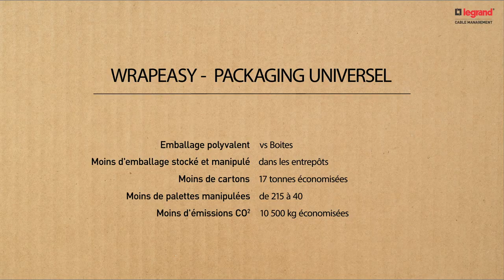Wrapeasy, le packaging universel de Legrand Cable Management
Comment pouvons-nous réduire les coûts et volumes et l'impact sur l'environnement chez Legrand Cable Management ? Avec Wrapeasy, le packaging universel.

Avec seulement 1 pièce polyvalente, Wrapeasy permet 30 pliages possibles.
1 pièce Wrapeasy de Legrand Cable Management remplace 8 cartons !

Moins de carton utilisé et 17 tonnes de matières premières économisées avec Wrapeasy.
Avec Wrapeasy, nous avons donc mois d'emballages stockés dans les entrepôts, et moins de palettes manipulées.

Legrand Cable Management permet de produire moins d'émissions de CO², avec 10500 Kg de CO² économisées. C'est l'équivalent de l'absorption annuelle de 875 arbres !

Wrapeasy de Legrand Cable Management, c'est écologique, économique et écodesign.

Connaissez-vous nos offres sur-mesure ? Avec le service sur-mesure de Legrand Cable Management, vous avez l’assurance de produits personnalisés répondant aux demandes particulières de vos clients, à tous les niveaux !

Vous souhaitez un devis pour du Business Développement ou des Grands Projets ?

Retrouvez toutes les informations et actualités de Legrand Cable Management sur notre site Internet en cliquant ici :

Expert en solutions de transport d’énergie, Legrand Cable Management déploie son savoir-faire pour répondre aux besoins des installations en environnements industriels, tertiaires et résidentiels. Découvrez l’offre la plus complète du marché : goulottes et chemins de câbles tous matériaux (métallique, PVC, composite), alimentation du poste de travail et des lieux de vie, solutions sur mesure et services dédiés.